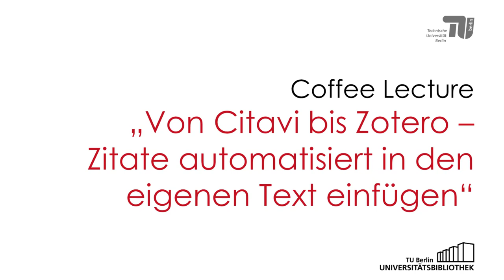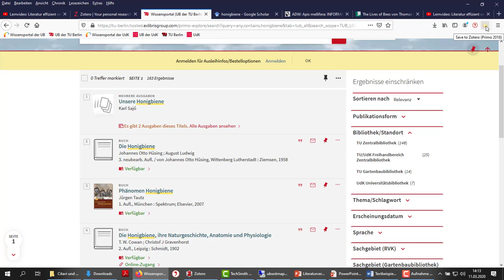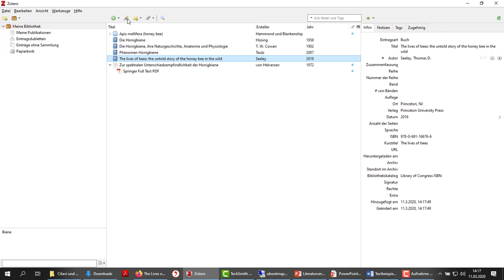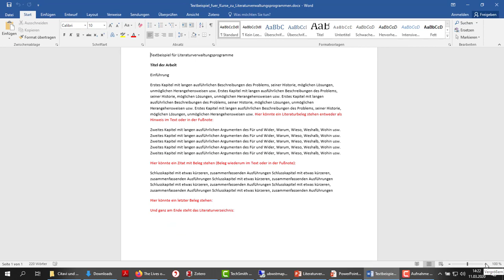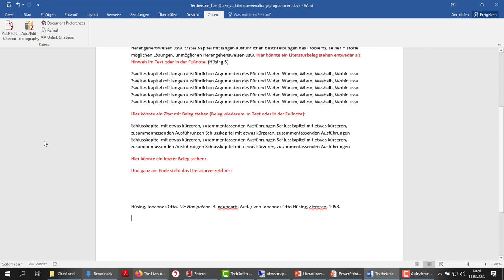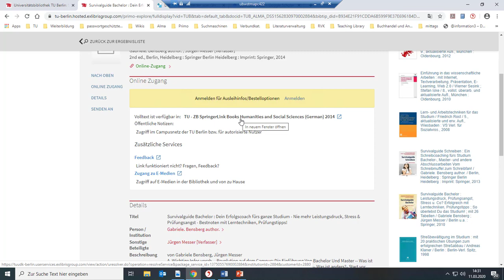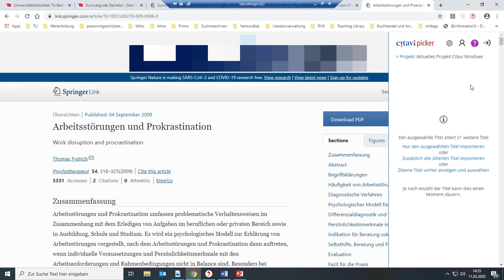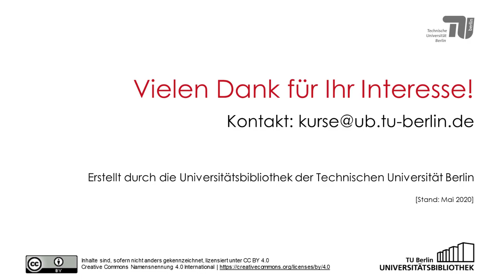Von Citavi bis Zotero – Zitate automatisiert in den eigenen Text einfügen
Dieses Video ist eine Aufzeichnung der Coffee Lecture "Von Citavi bis Zotero - Zitate automatisiert in den eigenen Text einfügen". Die Coffee Lecture fand am 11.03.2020 in der Zentralbibliothek der TU Berlin statt.

Inhaltsverzeichnis:
00:00 - Einführung
01:18 - Zotero: Einstieg
03:21 - Zotero: Literatur & Webseiten importieren
11:08 - Zotero: Metadaten bearbeiten
13:21 - Zotero: Sammlungen anlegen
14:16 - Zotero: Daten exportieren & Literaturverzeichnis anlegen
18:18 - Citavi: Einstieg
21:30 - Citavi: Literatur & Webseiten importieren
27:56 - Citavi: Wissen organisieren
28:37 - Citavi: Daten exportieren & Literaturverzeichnis anlegen